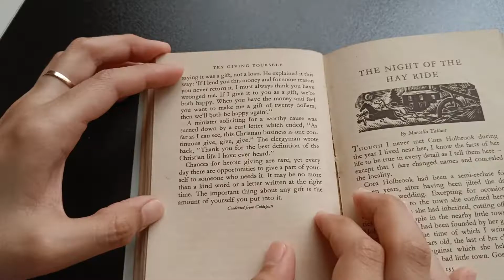🌸Read a book with me every Thursday🌸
Hello everyone! For the next few months, I'll be doing some "Read a book with me" or read a few pages with me every Thursday. hahaha and here I am thinking if I can keep up with my Thursdays hihhihi. So here's a little trailer of "Read A Book With me!"